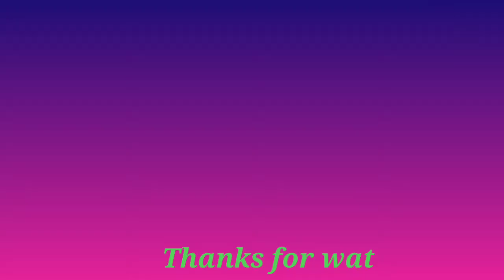Reid State Park , Maine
Reid State Park is a public recreation area overlooking the Atlantic Ocean on Georgetown Island, Sagadahoc County, Maine. The 770-acre park is noted for its sandy beaches and sand dunes—both rare in the state of Maine—plus its rocky tidepools, salt marshes, and tidal lagoon. Wikipedia